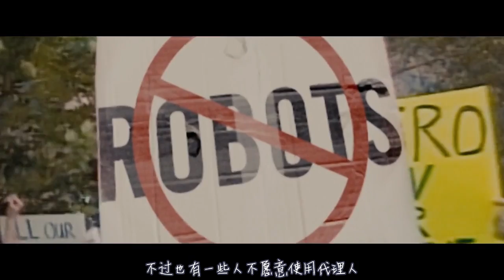未来人人都有机器替身，能随意更改性别，结果满大街都是女装大佬